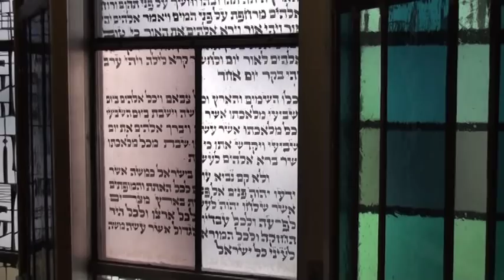Rodeny Winfield Shaare Zedek.mov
Segment of documentary on artist Winfield on Stained Glass at Shaare Zedek Synagog. Video By Lawrence Dillon